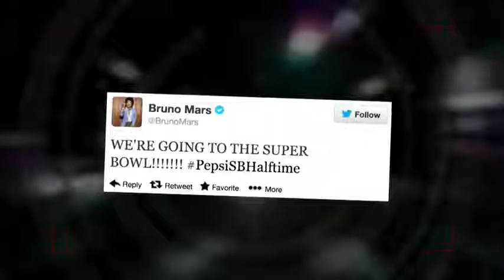Bruno Mars To Perform At 2014 Super Bowl Halftime Show